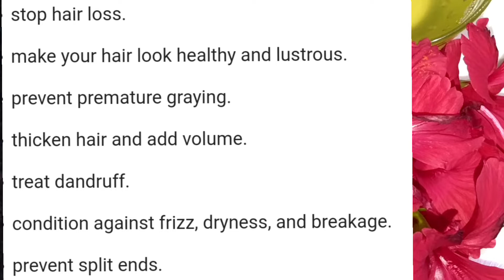Homemade Hibiscus Hair Oil | Soft Shiny Dandruff Free Hair | Stop The Split Hair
Cover Topics

 1 Hibiscus Hair Oil

 2 Homemade Hair Oil

3 Ayurvedicgudhelhairoil

4 Antidandruff hair oil

5 Hair care and hair growth tips

HelpfulHomeRemedies , Helpful home remedies , Homemade Hair Oil